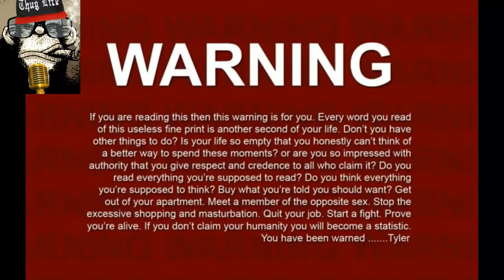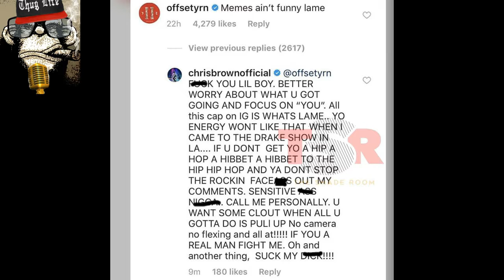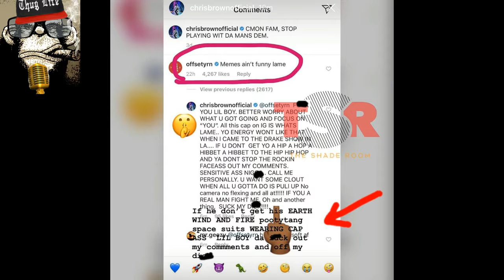Chris Brown - Tells Offset To Pull Up & Fight Over 21 Savage Meme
Much love and very greatful for all that do. Thank you!